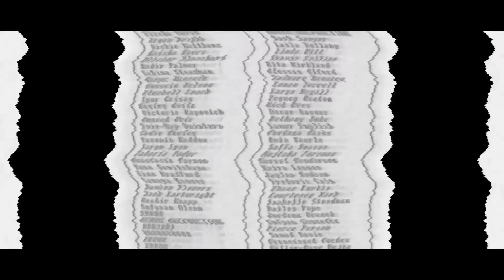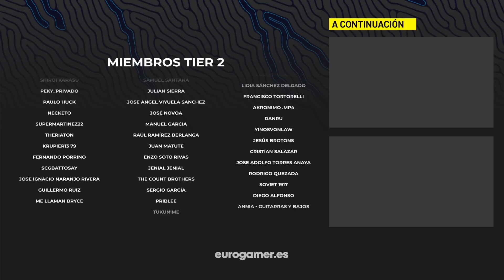Los 20 MEJORES JUEGOS que NO vimos en el (no) E3 2022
The Legend of Zelda: Breath of the Wild 2, Perfect Dark, Fable, Avowed, God of War: Ragnarok... Muchos fueron los grandes juegos que no vimos finalmente en las conferencias del (no) E3. En este vídeo, repasamos los 20 títulos ya anunciados más llamativos, y os contamos todo lo que se sabe sobre sus futuras llegadas a PC, Nintendo Switch, Playstation 5 o Xbox Series S/X.